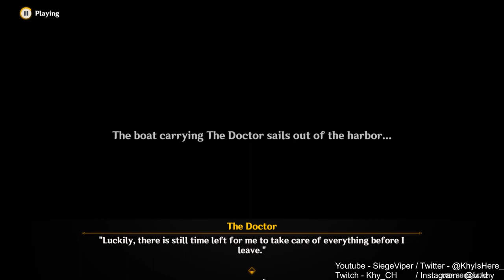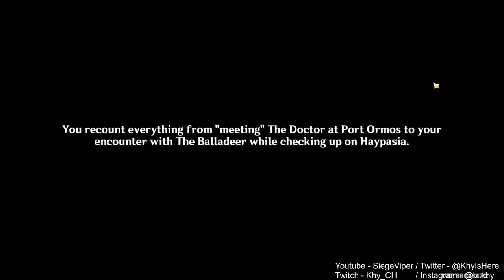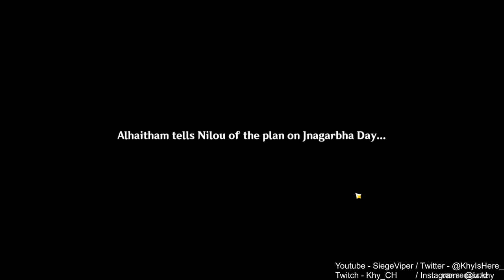EVIL PEOPLE! | New Sumeru Region! 100% [ Part 189 ]